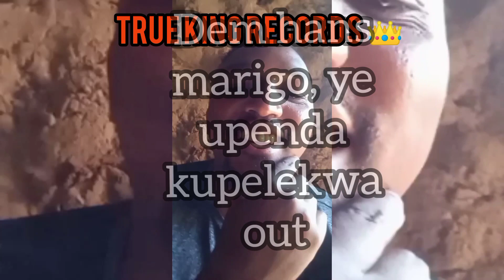MY FOREVER - True King👑 FT Harmonize (OFFICIAL AUDIO)